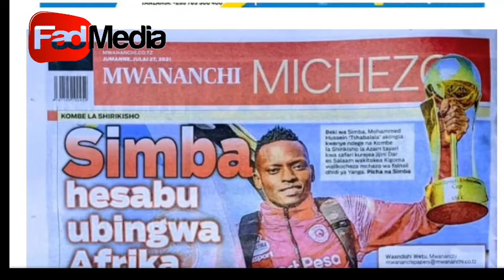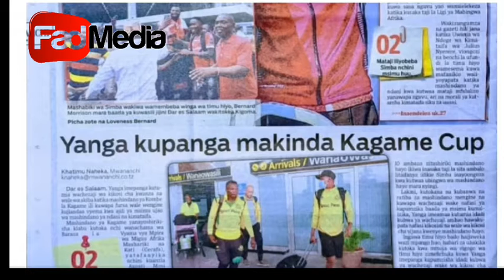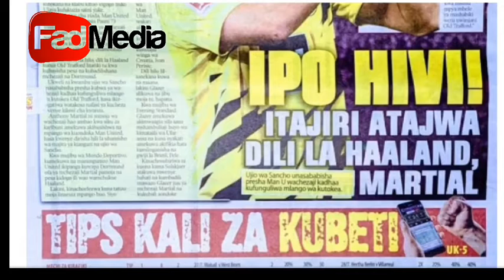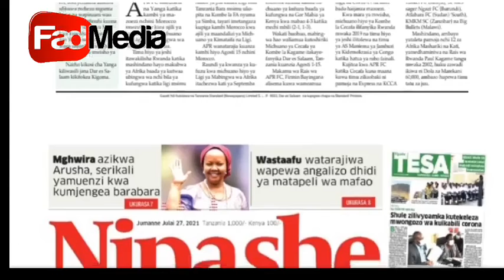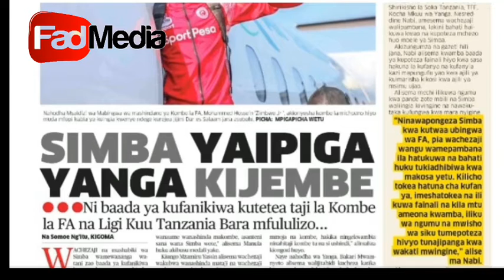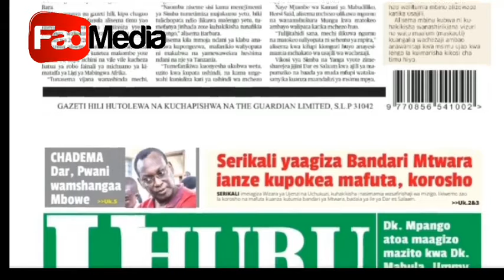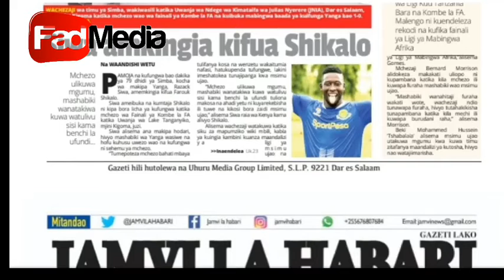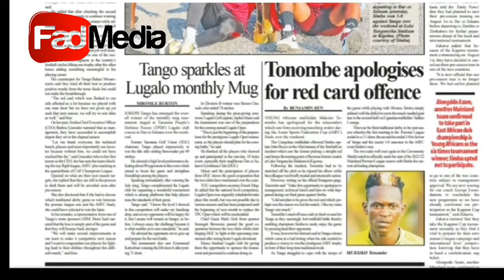Magazeti ya leo Jumanne trh 27/07/2021,Upelelezi kesi ya mbowe kukamilika